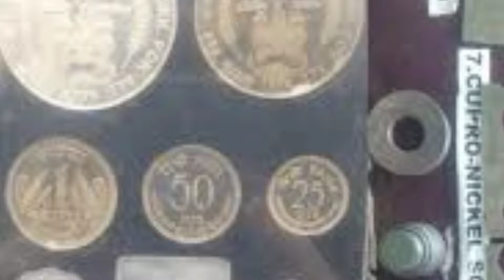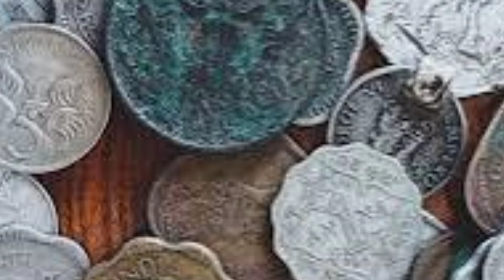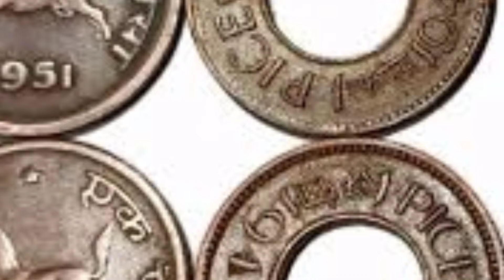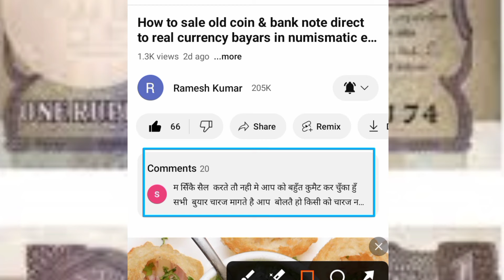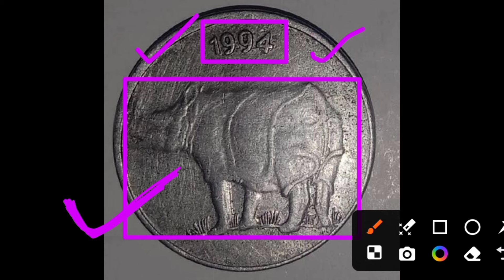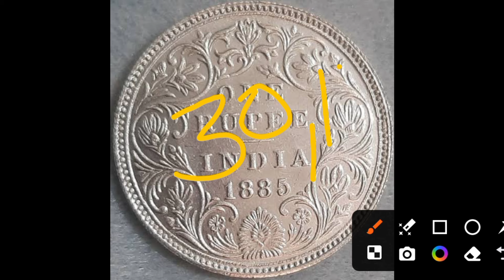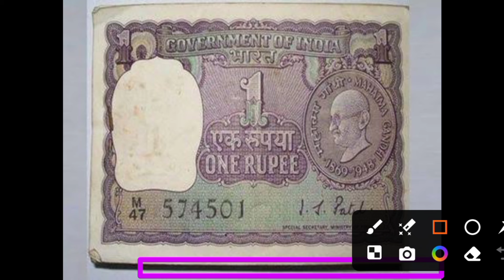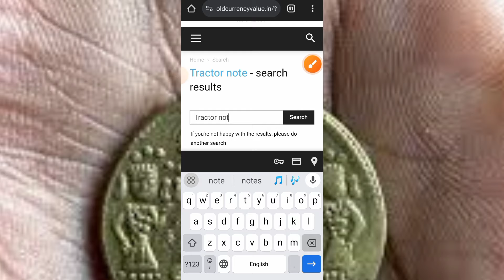How to sale old coin & bank note direct to real currency bayars in numismatic exhibition 2024